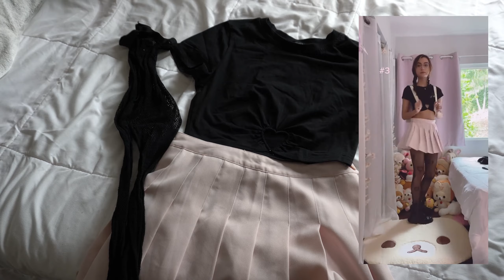i went to kawaii kon 2022! ✧ uwumi IRL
i took my sub-par vlogging skills for a spin at this year's kawaii kon (an anime convention held in hawaii in late april) and this is the result! this is my first time back at kawaii kon since 2018, and i had a ton of fun. vlogging with anxiety is hard, but i did my best + hope you enjoy! ♡